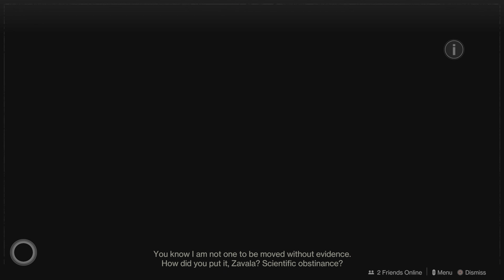Search for crow. Destiny 2 A co-op series with Cool alien dude